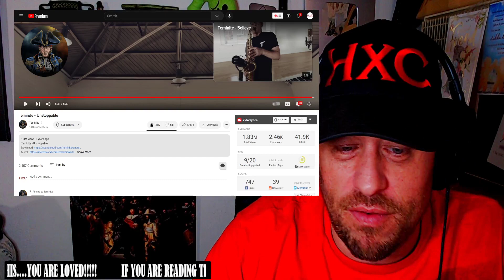Teminite - Unstoppable REACTION!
Use this address:
Highly Combustible

Show @TeminiteMusic some love!